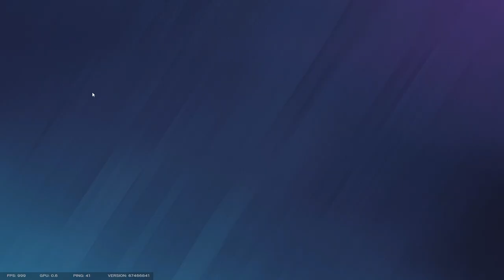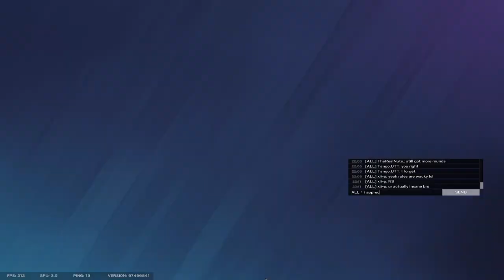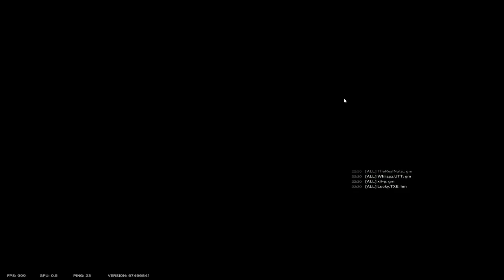UTT v Tarleton R6 Game 2 (Nighthaven Labs)